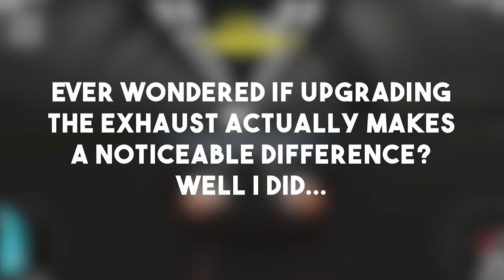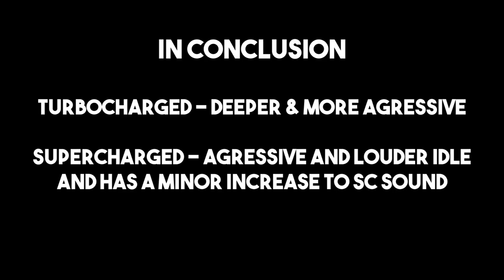Forza Horizon 4: Does Upgrading Your Exhaust Really Make Your Car LOUDER?! Mythbusters Episode #1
I've heard for some time that yes upgrading your exhaust makes your car louder, and no it doesn't do anything at all.. I decided I'd give it a go and finally end this feud once and for all, I think you'll be pleasantly surprised with what Forza Horizon 4 has to offer!

PC Specs

MSI B350M Gaming Motherboard
ASUS PRIME B450 Motherboard
500GB SAMSUNG 860 EVO SSD
G SKILL Ripjaw V series 16GB DDR4 Ram
500W EVGA PSU

My Equipment

Focusrite Scarlett Studio Interface
Scarlett CM25 Condenser Microphone
Elgato HD60
Turtle Beach Ear Force Recon
Kontrol Freak Inferno Thumbsticks